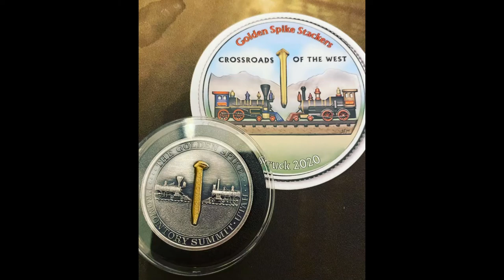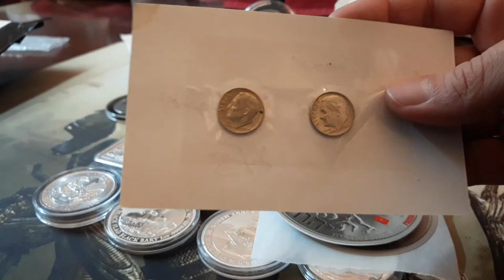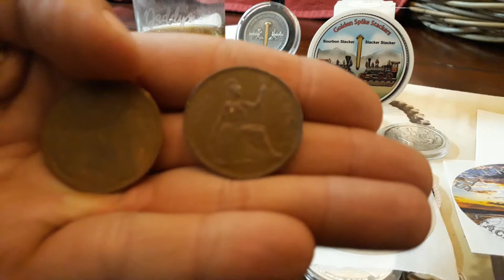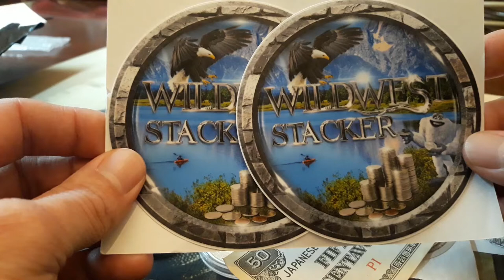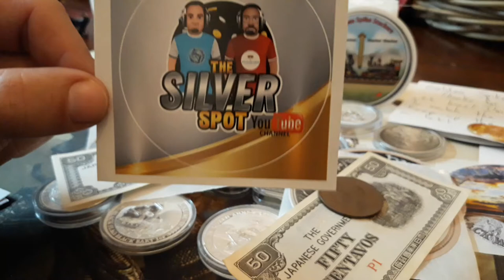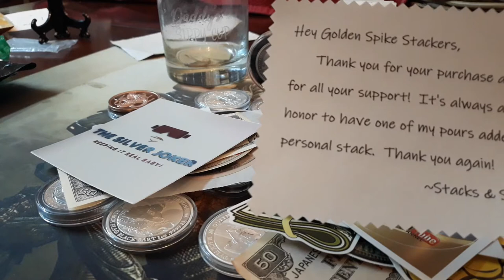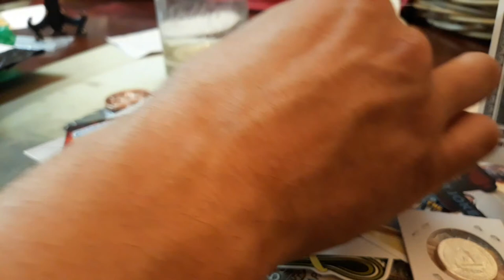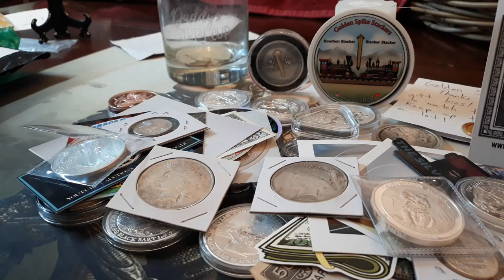Community Mail call 6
Opening some Community mail with Bourbon and Slacker. Thanks again for the continued support.

You get $10 bucks, I get $10 bucks. Sticker Mule